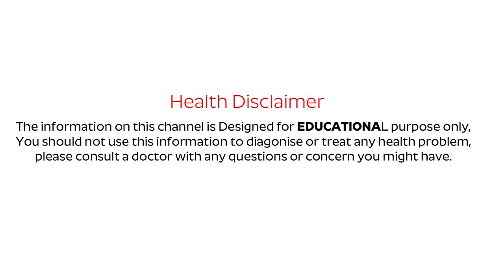ఇవి నానబెట్టి రోజు తింటే షుగర్ 7 రోజుల్లో మాయం| Cure Diabetes in 7 Days Naturally | Sugar | PlayEven